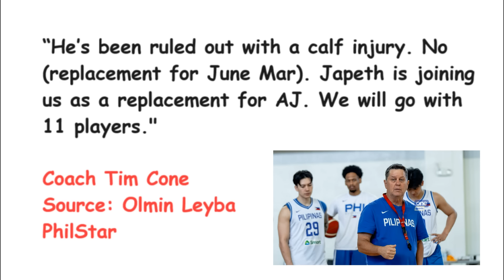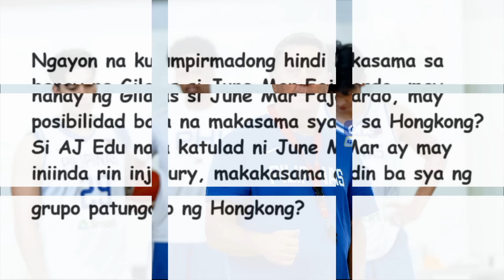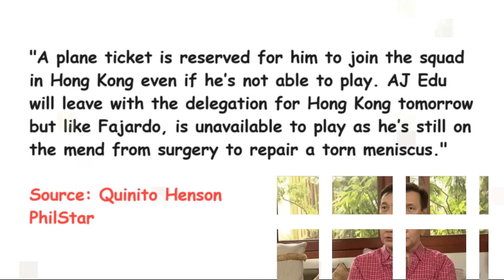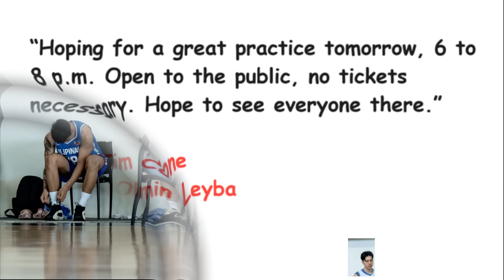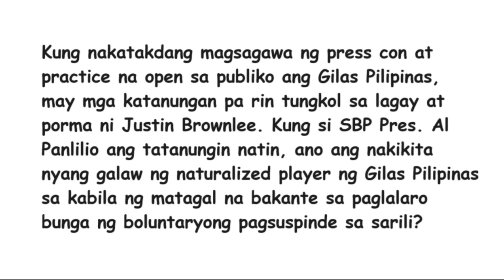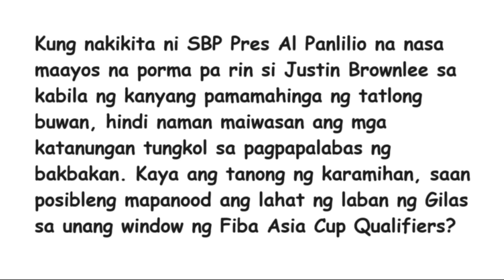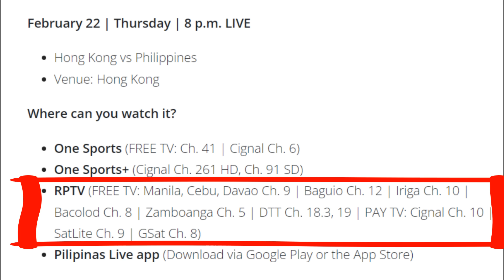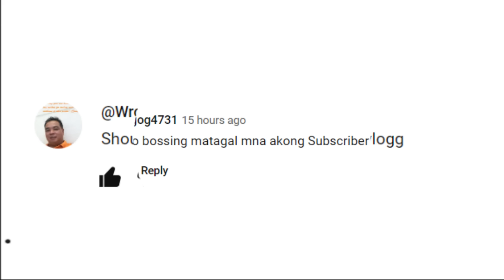Dito mo MAPAPANOOD ng LIVE at LIBRE ang bakbakan ng Gilas Pilipinas at Hongkong, Chinese Taipei